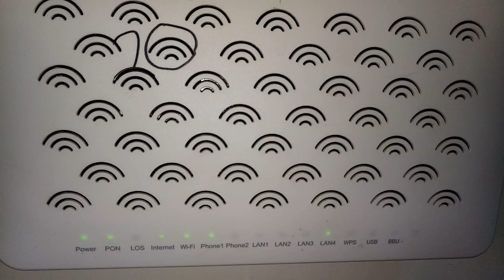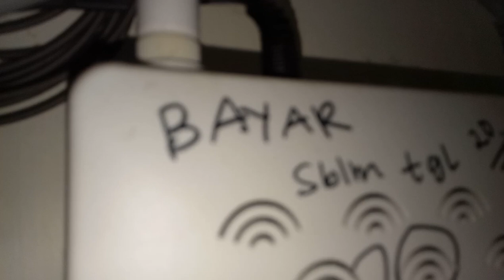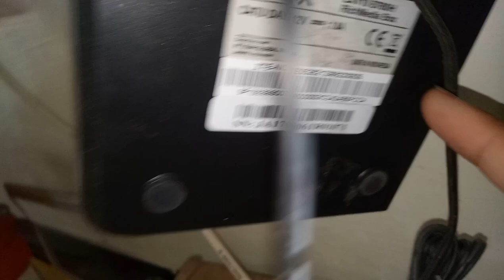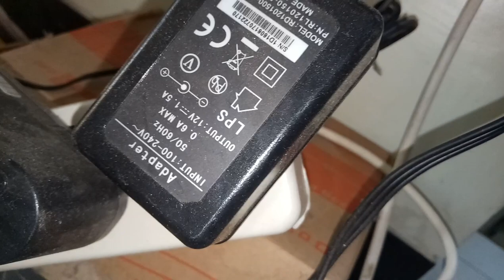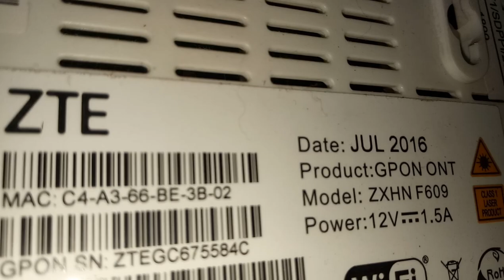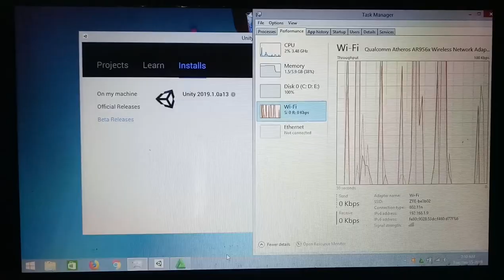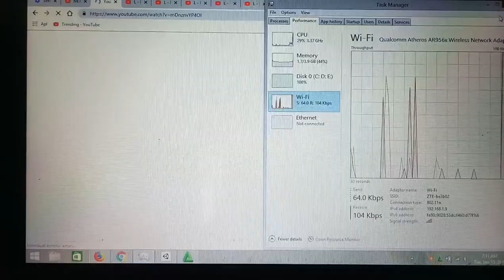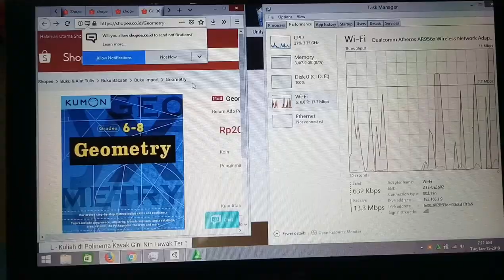L - Router / Modem Wi-Fi Speedy indiHome Telkom ZTE 2016 ¦ 🎥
edit gears:
- ASUS VivoBook Pro 15 N580

-OPPO A39
RAM 3GB
Storage 32GB
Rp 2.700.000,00